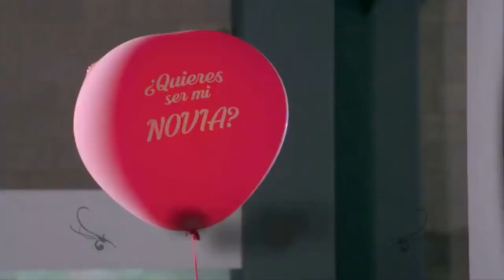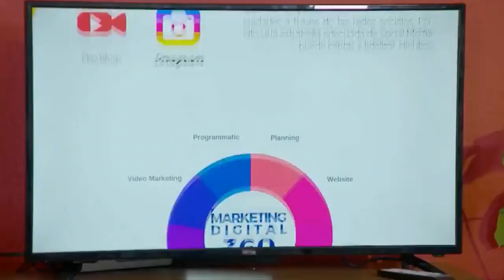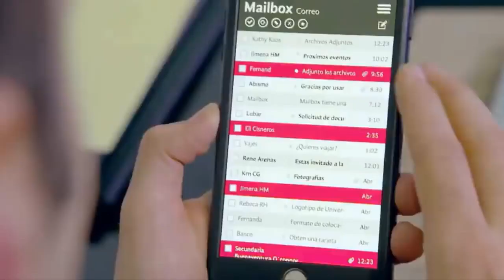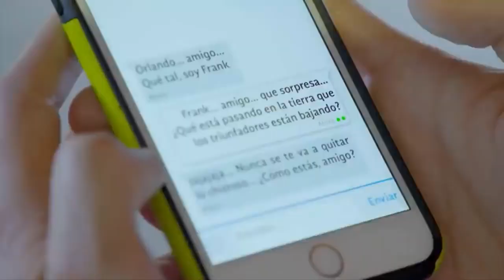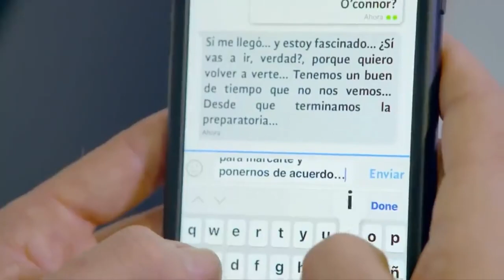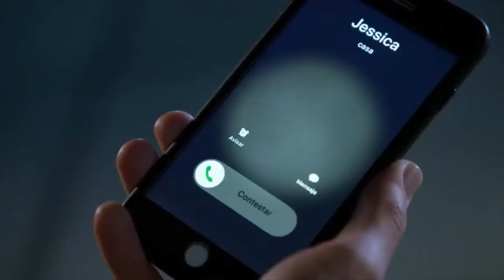La Rosa de Guadalupe Una mirada diferente Parte 1 2